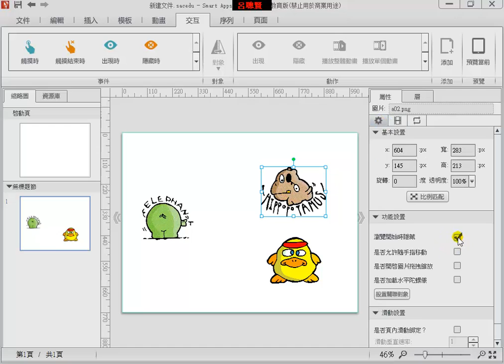Smart Apps Creator_基礎學習篇_f04_交互_動畫開始時_啟動另一個物件消失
SmartAppsCreator_基礎學習篇_呂聰賢製作

交互功能表

f04_交互_動畫開始時_啟動另一個物件消失